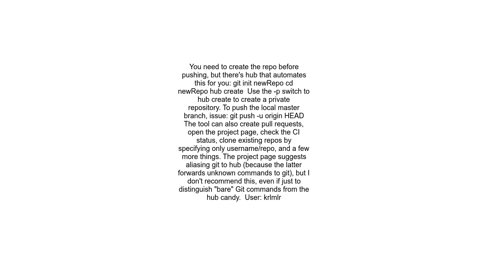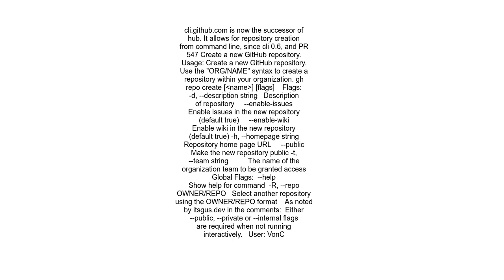Create a GitHub repository from command line